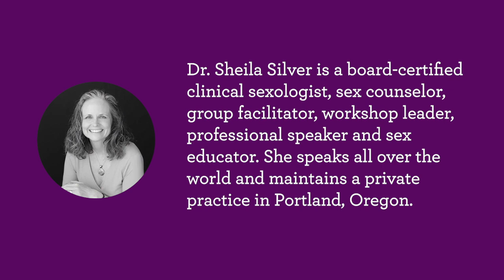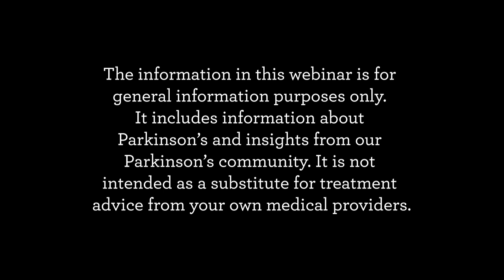Sexuality & Intimacy for People with Parkinson's and Their Care Partners with Dr. Sheila Silver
In this interview with Dr. Sheila Silver, we ask a host of questions we've received from our community about sexuality and intimacy and Parkinson's. Including:

- What is a sexologist?
- What are some facts about sexual dysfunction related to Parkinson’s?
- Does having Parkinson’s increase the incidence of sexual problems?
- What factors may contribute to sexual problems? Those related to Parkinson’s and not. Are they different for men and women?
- What are some of the most common Parkinson’s non-motor problems related to sexuality? Hypersexuality? No interest in sexuality?
- How do Parkinson’s treatments affect sexual functioning? What are the sexual side effects of Parkinson’s medications?
- What sexual problems may affect men with Parkinson’s? For example, is it difficult for people with Parkinson’s to get erections/to get aroused? Why do I lose my erection right in the middle of sex if we move positions or make a change?
- What sexual problems may affect women with Parkinson’s? For example, is it more difficult for women to reach orgasm if they have Parkinson’s?
- What are the most common sexual challenges for Parkinson’s care partners?
- What are the consequences of sexual problems for Parkinson’s care partners?
- As a care partner, what are some ways to reduce stress related to sexual problems?
- How can I improve my relationship with my partner with Parkinson’s when sexual intimacy is not something they, I or both of us want? (and vice versa).
- What are some ways other than sex to create physical intimacy?

And more!